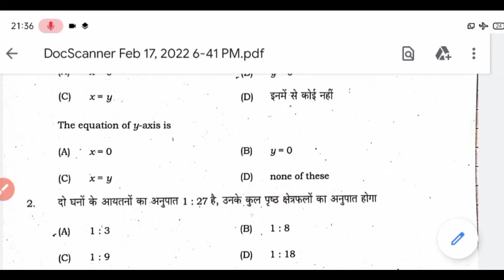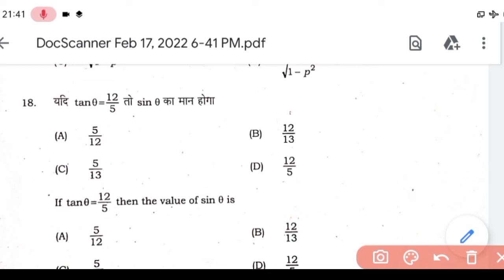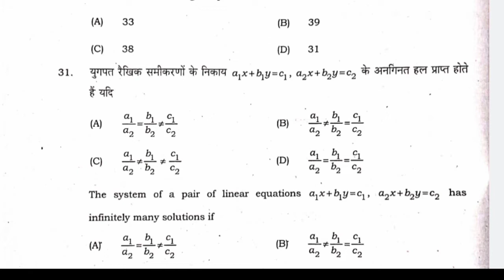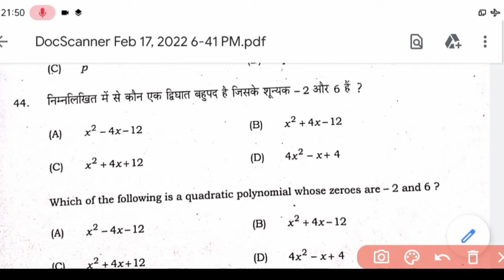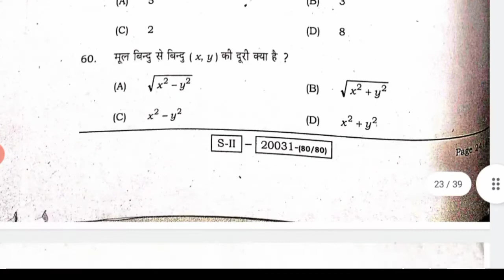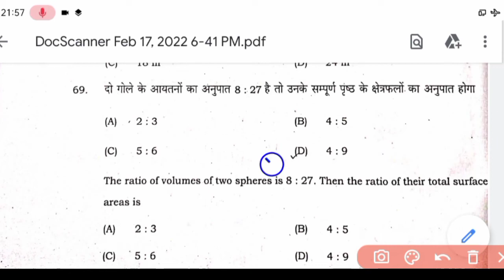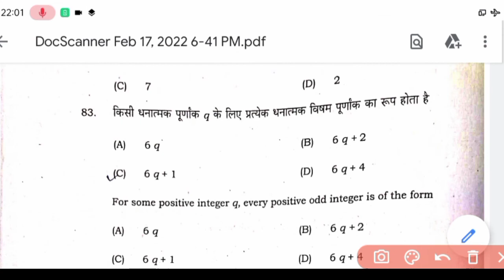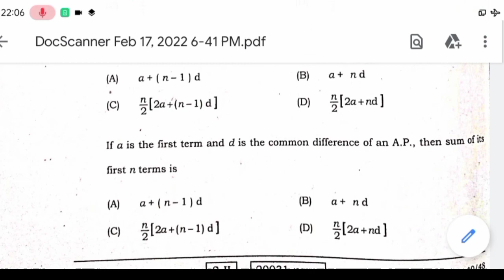10th Mathematics exam answer key set J 2022 | 2nd sheeting math Answer key 2022 10th matric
17 February set -J Math 2nd sheeting Answer Key 2022 | BSEB 10th Math anwer key 2nd sheeting 2022

10th Science 2st sitting Answer key 2022 | BSEB 10th Science

10th Science 2nd sitting Answer key 2022 | BSEB 10th Science Answer key 2022 | Set-1 17 February 10

10th Science 2st sitting Answer key 2022 | BSEB 10th Science Answer key 2022 | Set-I 17 February 10